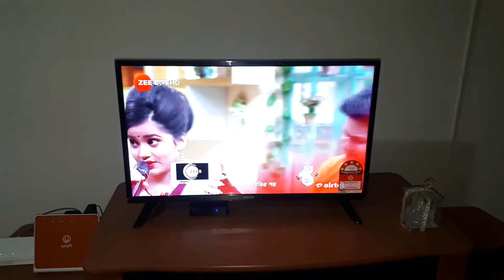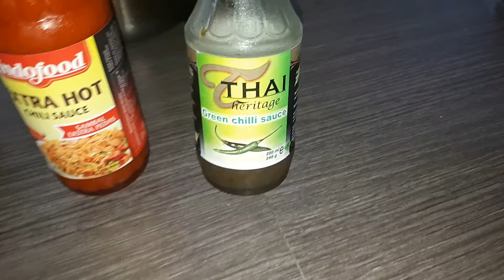Chili fish & mix fried rice recipe. বহু দিন পরে বানালাম চকলেট মার্বেল cake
Ei Prothom Amer Malaysia te Hair Cut er Experience Holo 😉 Amader New hair cutting Kamon Lagchea???

Aj k  onek ranna korlam r korlam skincare r sathe roilo Gurjali mach r mix veg er recipe: